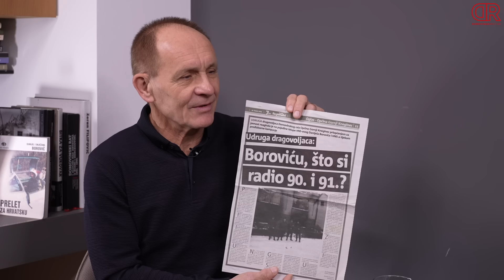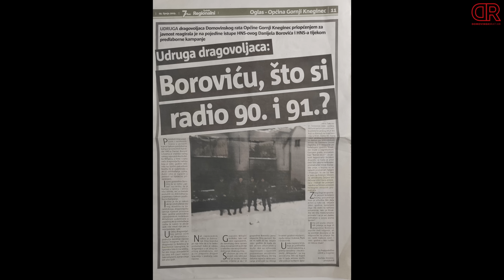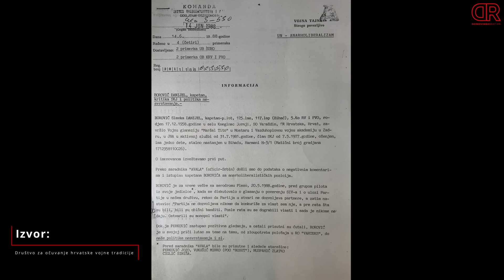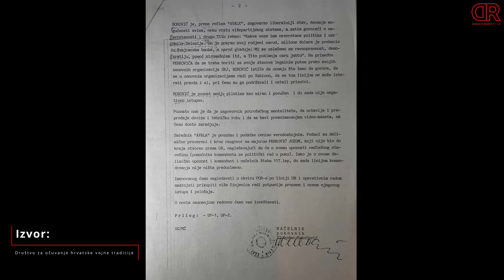GDJE SI BIO '91? - Danijel Borović - PILOT KOJI JE HRVATSKOJ DONIO PRVI MIG #45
Ovaj podcast snimljen je zahvaljujući sponzorstvu:
Fotografa Domagoja Ilekovića (Facebook) (Instagram)

Moj rad možete podržati i kupnjom kvalitetne pamučne majice ili dukserice s ratnim motivom iz kolekcije Domovinskirat.hr.
Majice su dostupne i u A.T.O.M. Army Shopu u Zagrebu (Maksimirska 84)

Uključi se u MEMBERSHIP , gledaj podcaste prije svih, ekskluzivno prati Q&A i otkrij nove stvari o Domovinskom ratu

Dokumenti - Druptvomza očuvanje hrvatske

Zahvaljujem restoranu Mano2 (Radnička 50) na večeri!

Pretplati se na kanal i budi u toku! Pratiti me možeš i na Instagramu (domovinskirat.hr) te Facebooku (Dogodilo se na današnji dan - Domovinski rat) i portalu Domovinskirat.hr